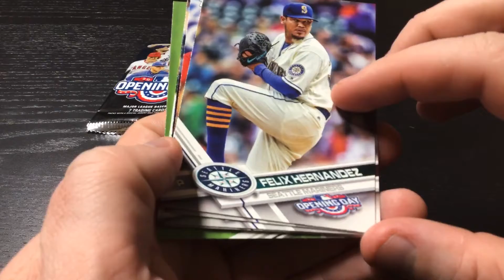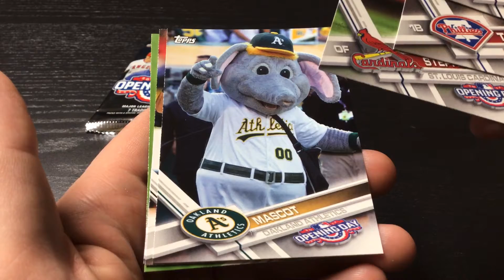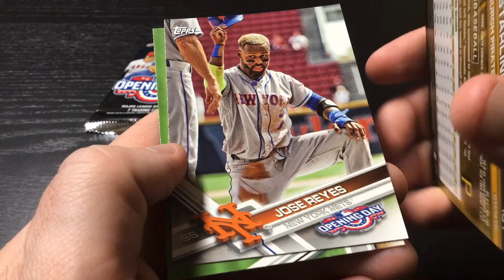2017 Topps Opening Day Pack Rip